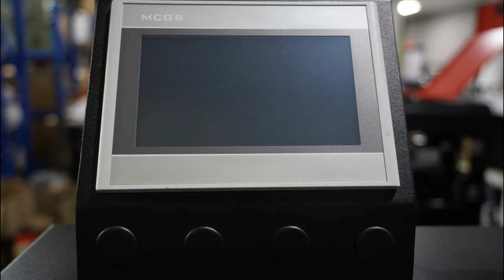SOCKS PRINTER/How does the 4-Rollers rotary socks printer work?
1.High efficiency: Uninterrupted continuous printing to improve production efficiency.
2.Diversification: Can be applied to socks of different types and sizes to meet diverse customer needs.
3.Stable quality: Through 4-tube rotary printing technology, the uniformity and stability of the printed pattern are ensured.
4.Creative freedom: personalized customization can be achieved, creativity can be given full play to meet the individual needs of customers
5.There is no minimum order quantity for printing: printing on demand is possible.

0:00 Show details
0:26 Preparation before printing
0:48 Set of socks
01:21 Printing
02:20 2 Epson i1600 nozzles